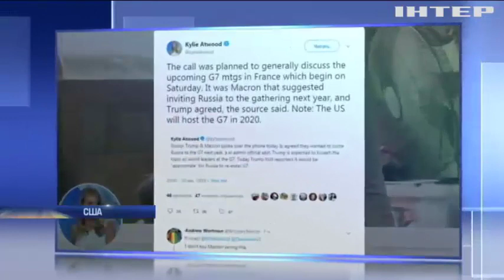Дональд Трамп може повернути Росію до складу G7